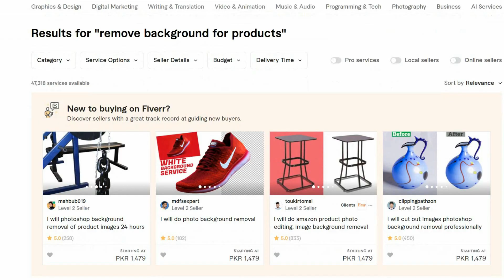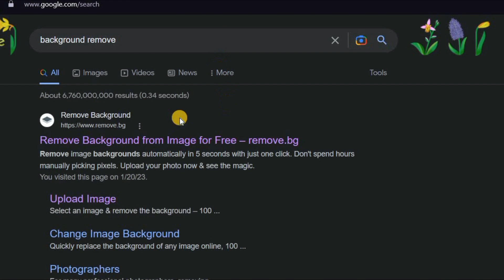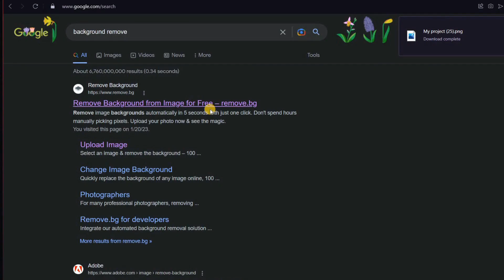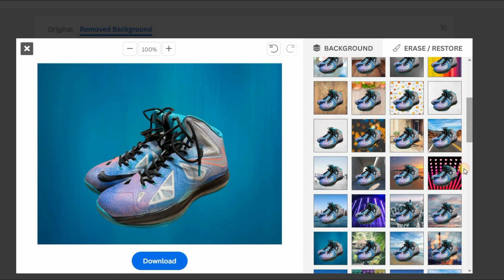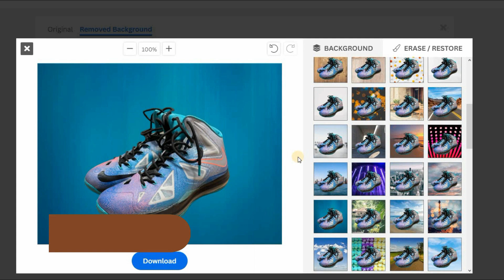1 Skill You Can Learn In 1 Mint | Easy Online Earning | Learn Skills Online | Sister Iqra Qamar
In this video i just tell you how to

Video Title :  1 Skill You Can Learn In 1 Mint | Easy Online Earning | Learn Skills Online | Sister Iqra Qamar